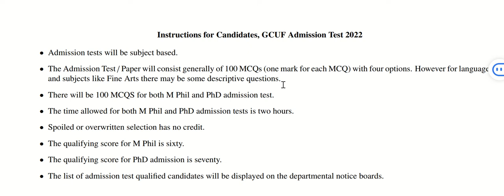GCUF Fall 2022 Admission test Instructions